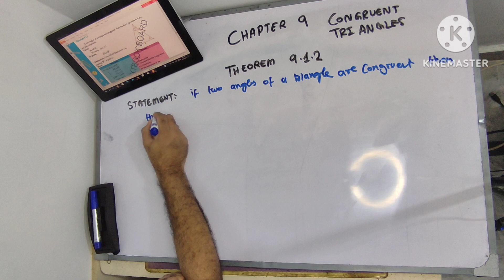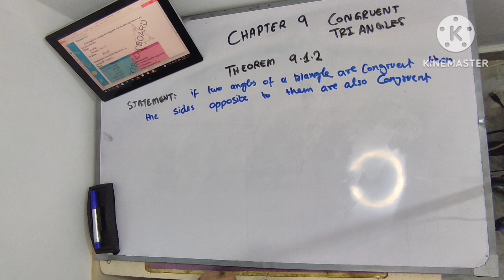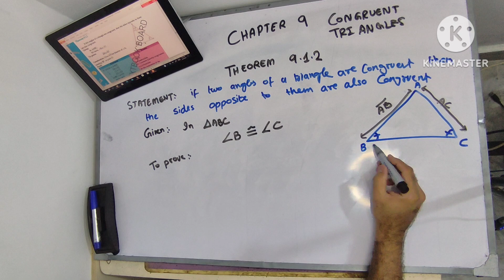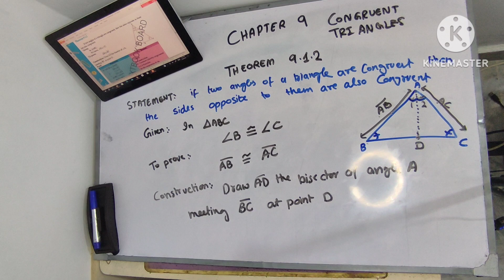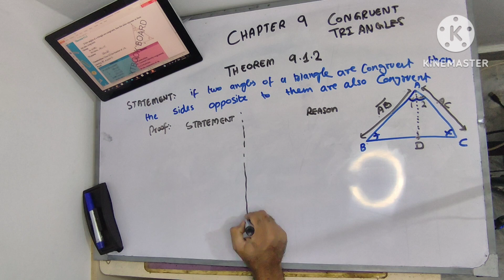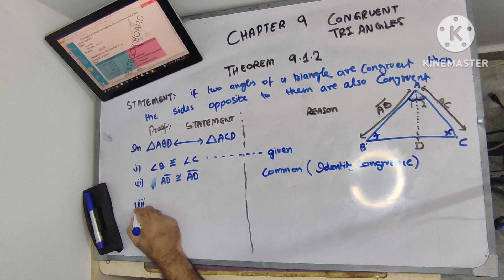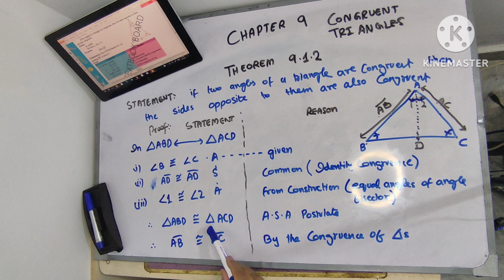CONGRUENT TRIANGLE CHAPTER9 THEOREM 9.2 SIDES OPPOSITE TO CONGRUENT ANGLES ARE CONGRUENT 9TH MATH